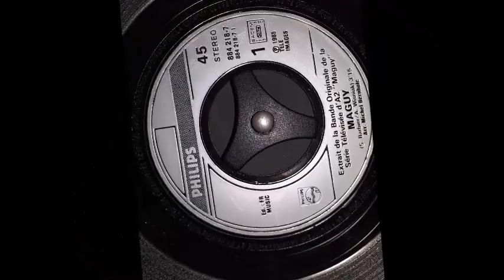Générique de la série télé A2 : Maguy [1985]